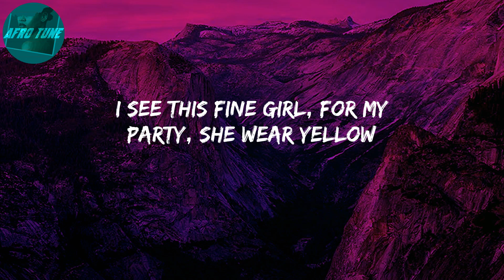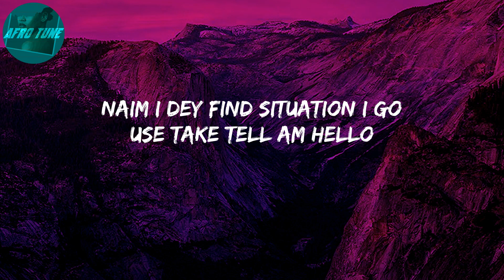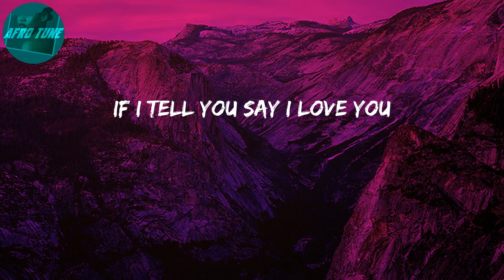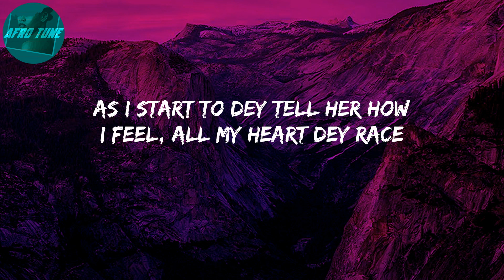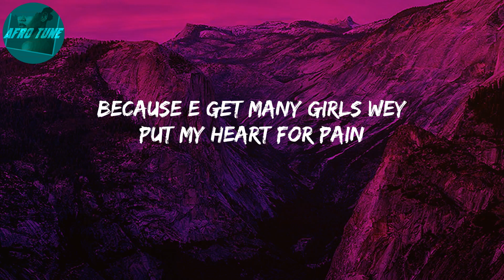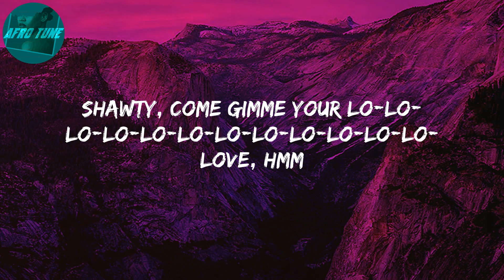Calm Down (Lyrics) - Rema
(Vibez)
Another banger